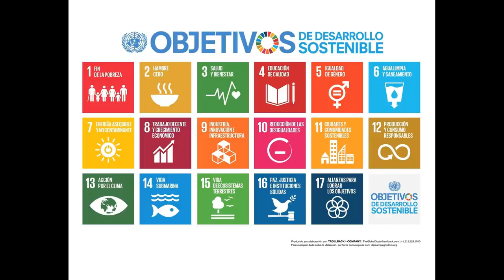PLAN EXTERMINIO POBLACIONAL AGENDA 2030 ONU/AMLO 👉👉ACCIONES EN LA DESCRIPCIÓN